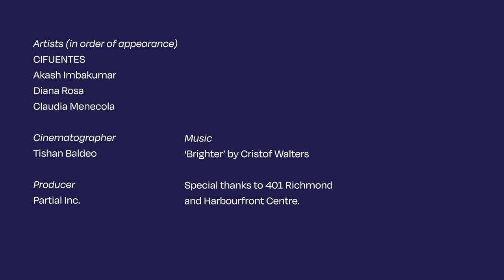The Surprising Truth About 'Canadian' Art | Four Artists Break It Down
We asked four artists to explain what 'Canadian art' means to them; a deceivingly simple question that yields complex answers. These are their answers.

About Partial:
Established in 2016, Partial showcases the work of hundreds of talented artists from across Canada, thousands of original art pieces, and welcomes an ever growing number of seasoned collectors, interior design and set professionals, commercial clients, and folks buying their very first original piece of art.

Videography & direction by Tishan Baldeo

Special thanks to 401 Richmond and Harbourfront Centre.